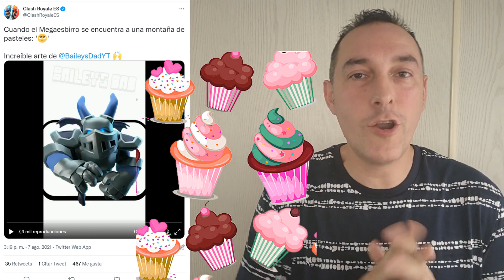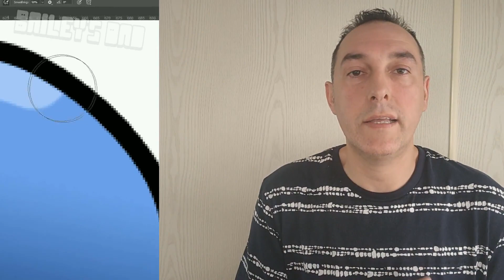EMOTE DEL MEGAESBIRRO (Fan Art) temporada 26 Clash Royale | Sergio1722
IMPRESIONANTE EMOTE DEL MEGAESBIRRO!! (FAN ART)